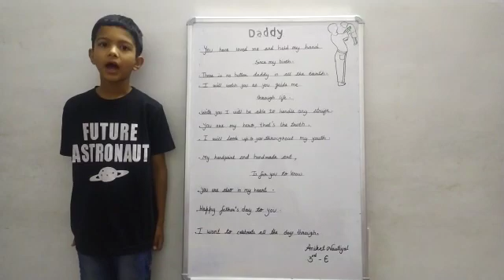Father's Day Video (NDBS)